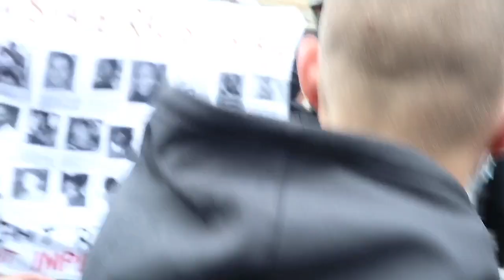THOUSANDS GATHERED IN LONDON/NEWCASTLE to Protest peacefully against RACISM. Black lives matters.UK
I woke up this morning to this disgusting white Lady who enquiries to purchase my customized wig on Facebook, she was asking how to wear it etc, I sent one of my beautiful 💁🏽‍♀️ picture for her to see that it is glueless, only for this lady to say ”aah you are black”! And I asked if it was a problem, she just blocked me immediately.
I wonder how she must have suffered this past year knowing that we are not going anywhere! We have come to stay! Knowing that the earth is the lord and everything in it!
knowing that you racist people owe us!  Listen if you are racist, stop 🚫 being ignorant and get yourself educated,  to all the Asians and Chinese racist, please go and hug a transformer if you are having a hard time seeing our pretty and handsome faces. Please tell your sons and daughters to leave our d***k alone if we disgust you that much.
racism is thought and it's not a way of life! ✊🏽✊🏽✊🏾✊🏿✊🏿✊🏿🥰🥰🥰🥰☝️🏽🙏🏽🙏🏽🙏🏽

Equality 2010 is not practised especially this side of Uk which is the North East of England. Newcastle upon Tyne and Wear.